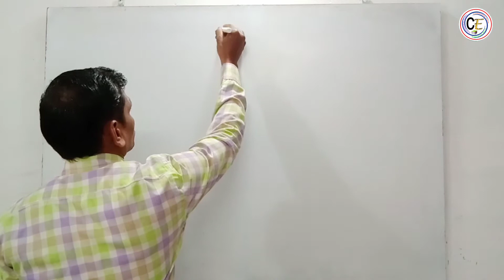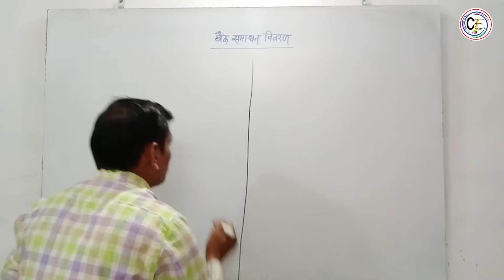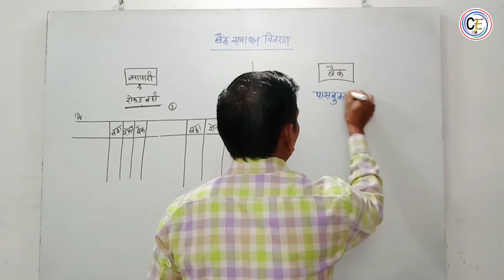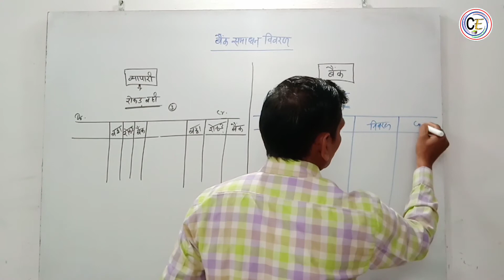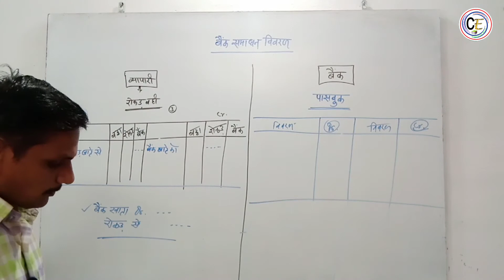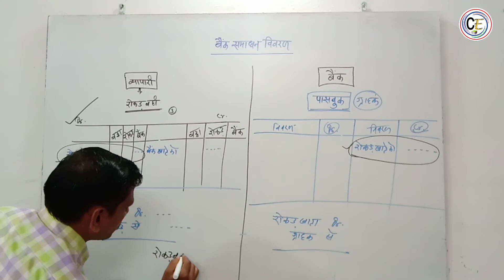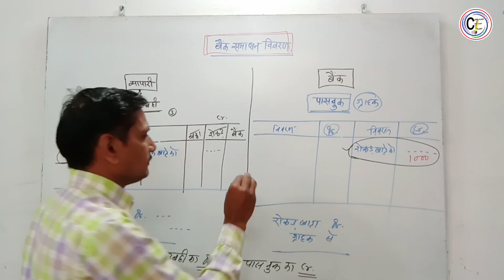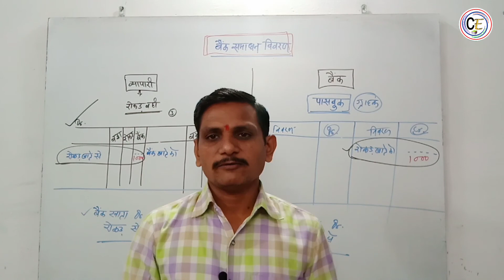bank reconciliation statement | Class 11 Account | Basic Concept | Accounting | बैंक समाधान विवरण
Topic Covered in this video- bank reconciliation statement  | Class 11 Account | Basic Concept | Accounting | बैंक समाधान विवरण
Welcomes you to Competitive Exam.
What is bank reconciliation statement with example?

What are the steps to reconcile a bank statement?

What is BRS in simple words?

What do you check on a bank reconciliation statement?